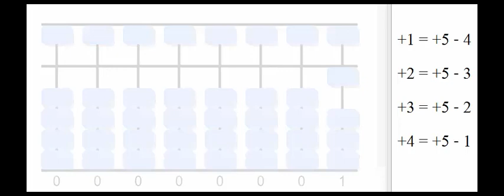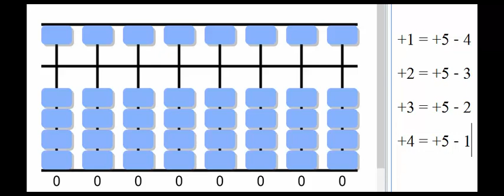บทที่ 5 การบวกลูกคิดญี่ปุ่น ผลลัพธ์ไม่ถึง 10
เรียนรู้วิธีการบวกด้วยลูกคิดแบบญี่ปุ่น ผลลัพธ์ไม่ถึง 10